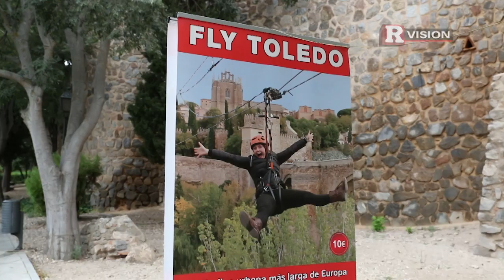Rutgers Men's Basketball Zip Lines Across the Tagus River in Toledo, Spain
Rutgers men's basketball visited "the imperial city" of Toledo, also known as "the city of the three cultures," on its tour of Spain in August 2019. During the excursion, the Scarlet Knights literally took flight, soaring across the Tagus River via the longest urban zip line in Europe.